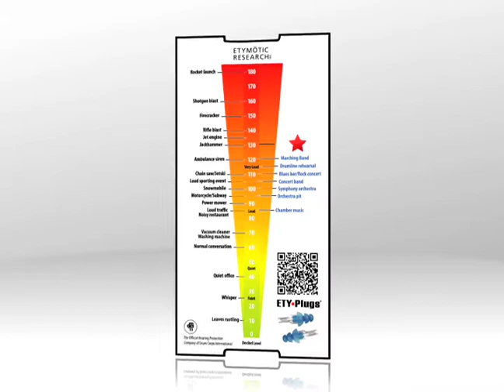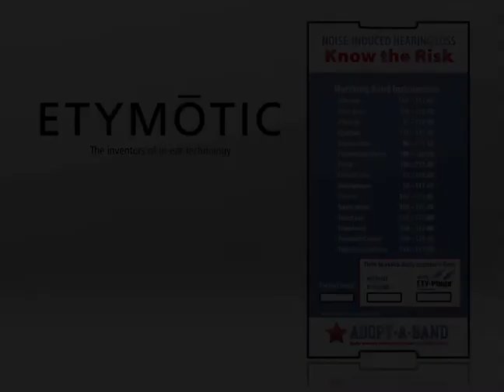Know the Risk - Etymotic Marching Band Sound Rule Overview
This video demonstrates how the Etymotic Marching Band Sound Rule can be used to determine the time it takes to reach your daily exposure limit with and without hearing protection.